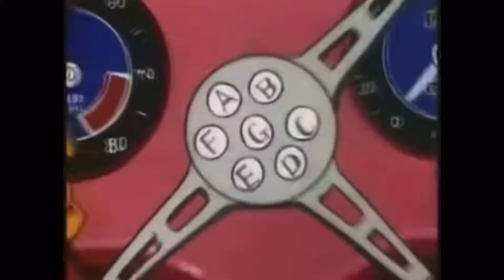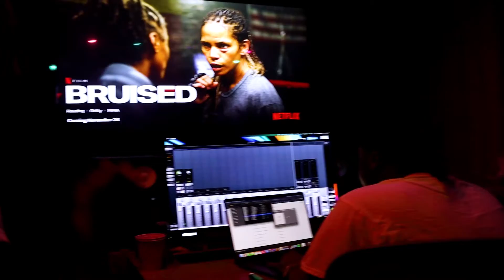BOSTON LIVE COOKUP IAMTASH PRETTYBOICT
"PRADA U JEF 💕"

HOW BLUE HILL AVENUE WAS MADE BY TASH, THANK YOU WILL AND I🔥

{FREE} = {FREE FOR PROFIT}

ATTENTION ARTIST:
They are for demo purposes to consider buying a license.

 FREE FOR NON PROFIT USE ONLY. ANYONE WHO RELEASES A SONG WITHOUT A LEASE WILL RECEIVE A COPYRIGHT